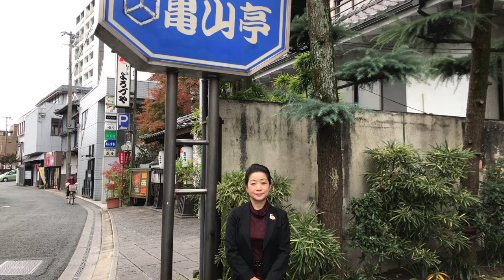福岡で奥様会があり、素敵な女将さんたちの話を聴いて勉強してきます。